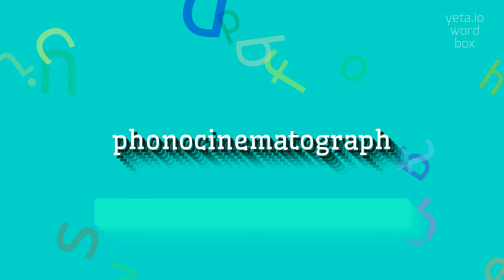How to say "phonocinematograph"! (High Quality Voices)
Watch in this video how to say and pronounce "phonocinematograph"!